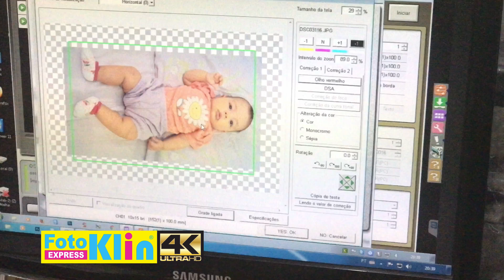FOTO KLIN LOJA DO SHOPPING TROPICAL - CALDAS NOVAS - GO - VÍDEO EM 4K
Vídeo Produzido em 4K pela Foto Klin de Caldas Novas em sua loja modelo no Shopping Tropical.